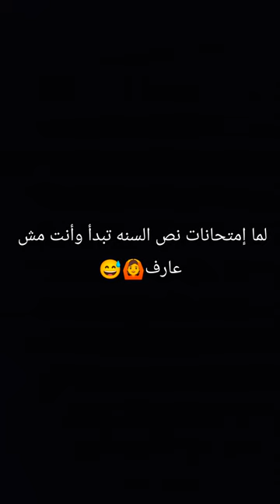لما إمتحانات نص السنه تبدأ وأنت مش عارف😂😂| Mohamed Atef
منورين في قناتي وقناتكوا يا أخواتي♥️
اسمي محمد عاطف🫣
عندي 19 سنه✌️
من مصر(المنوفية)💥👌
بقدم سكتشات كوميديه♥️أتمني تشتركوا في قناتي وتفعلوا الجرس♥️🔥
وهنا كل الروابط بتاعتي علي باقي مواقع تواصل الأجتماعي 💥👇